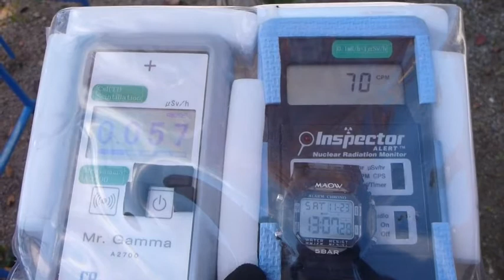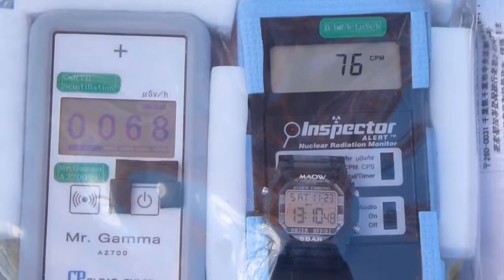Radiation measurement 岐阜・高山市勝久寺の放射線測定20131123